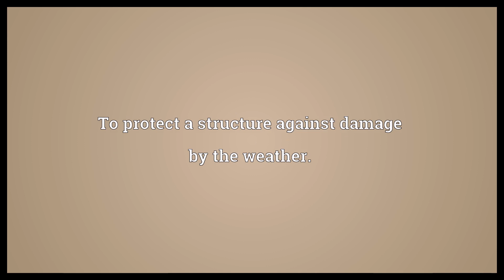Weatherize Meaning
Video shows what weatherize means. To protect a structure against damage by the weather..  Weatherize Meaning. How to pronounce, definition audio dictionary. How to say weatherize. Powered by MaryTTS, Wiktionary